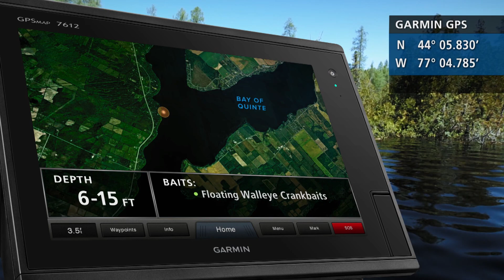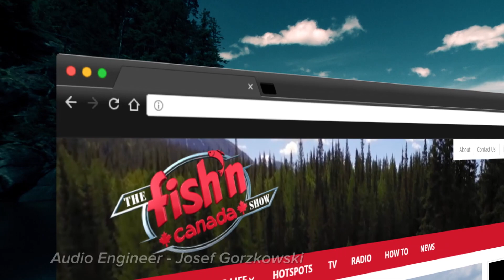Cranking Summer Walleye on the Bay of Quinte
This week’s fishncanada episode, Pete Bowman, joins up with Walleye guide Kevin Lavers as they set out to try their hand at mid-summer Walleye. They’re not jigging, nor trolling. Instead, they employ casting crankbaits in, around, and outside of lush weed growth. There are lots of fish including a prehistoric beast!